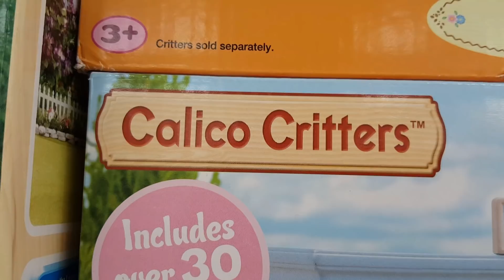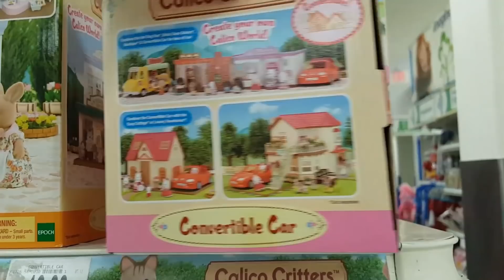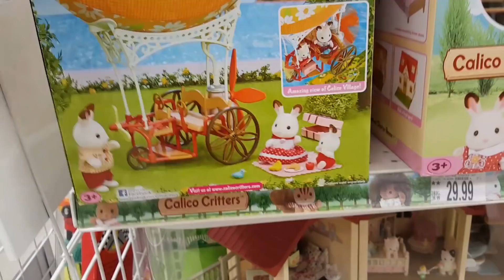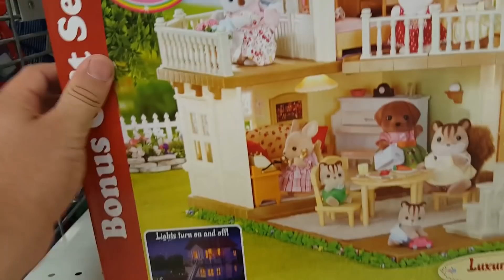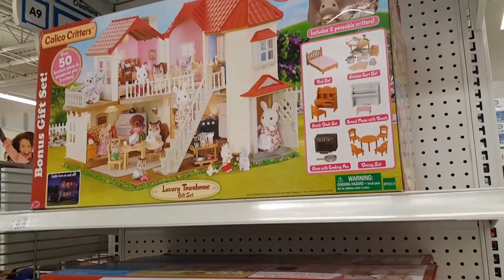BRINQUEDO CALICO CRITTERS - Quanto Custa nos Estados Unidos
Preco de CALICO CRITTERS nos estados unidos